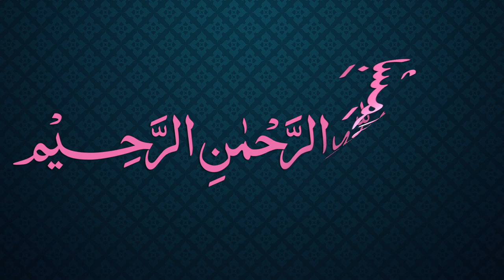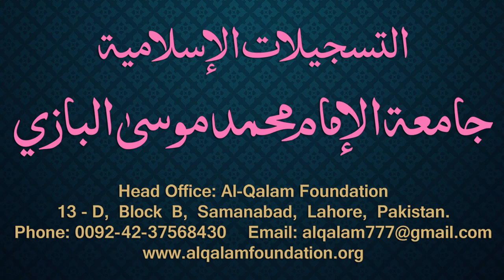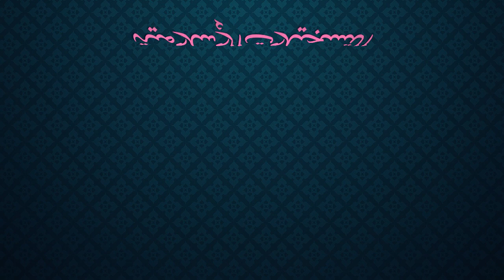Siraji Dars - 37 - Hesaab - Maulana Muhammad Zuhair Albazi - 13/12/2010